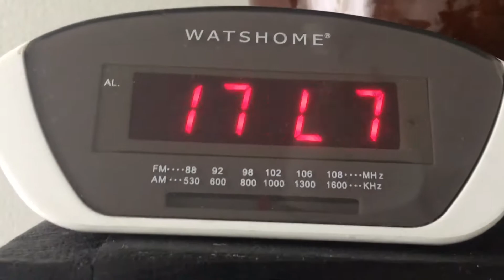Ik was helemaal dood van deze training!!! | vlog #10 (bicycletv) #38